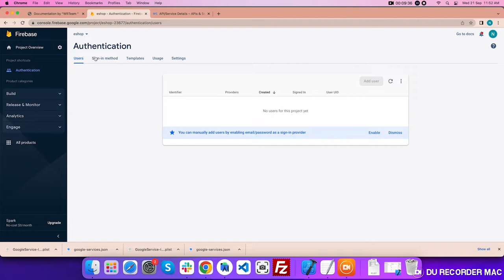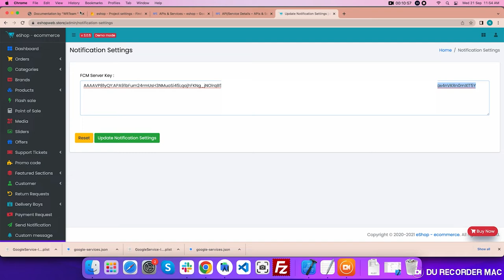Android / iOS Push Notifications + Firebase Cloud Messaging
We will integrate the firebase cloud messaging service with our admin panel to send notifications from the admin panel to the application.